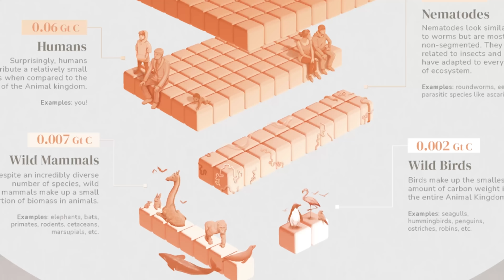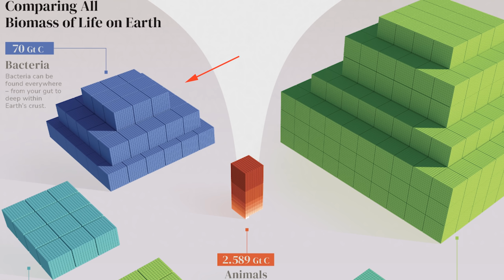The Weight of Life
In which John expands on a recent Hank video to consider how explore Earth's total biomass, and how the 550 gigatons of carbon in Earth life is divided among different kinds of creatures. From gingko trees to e. coli, it's important to remember that we are rare, fragile, and profoundly interdependent. SOURCES:

Here is the most important paper I know of about biomass

Some of the visualizations in this video came from the lovely folks at our world in data